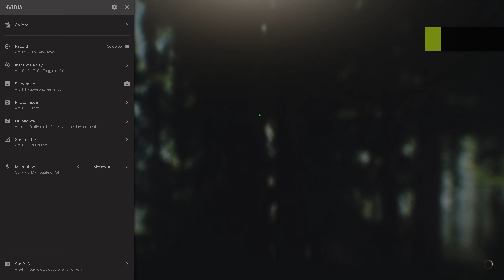The Late Wipe Labs Experience In Escape From Tarkov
In this video my friend and I explore the labs and find great pvp and loot as well as funny moments, I hope you enjoy

Timestamps:
0:00 Intro
0:51 Raid 1
4:50 Raid 2
5:29 Raid 3
6:24 Raid 4
16:44 Raid 5
21:36 Outro